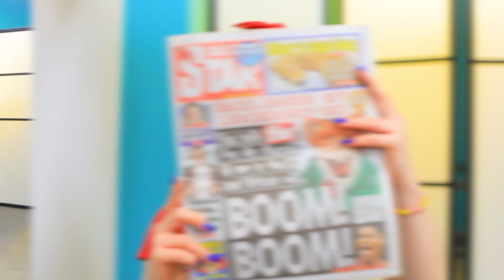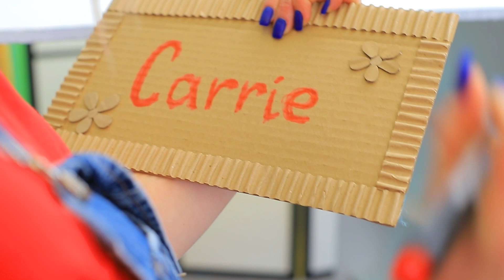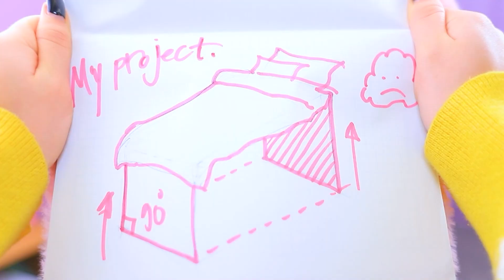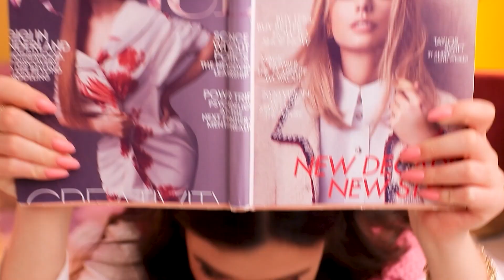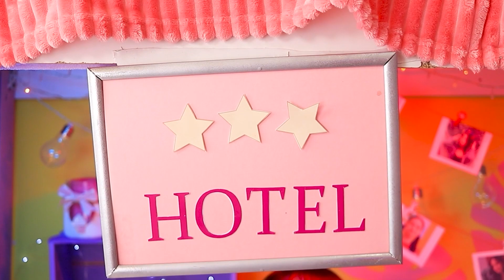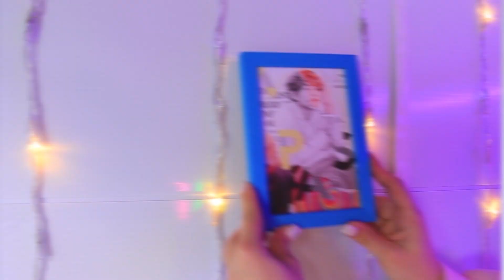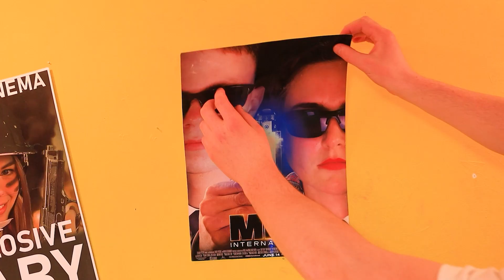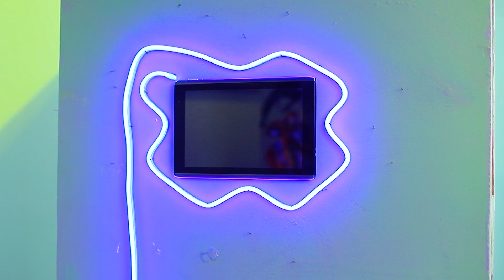अमीरों के vs गरीबो के सीक्रेट रूम ! हमने बंक बैड बनाया है।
हर टीनऐजर के पास सीक्रेट रूम होना चाहिए! अमीर ग़रीब सब एक हैं! आज हम आपको दिखाएँगे वो कैसे बनाते हैं!